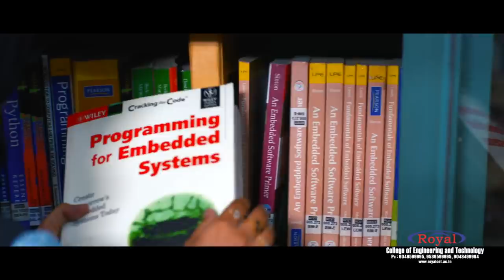Royal College of Engineering & Technology - Welcomes You [OFFICIAL]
The sprawling campus of RCET welcomes you to unwind your inborn talents...
Make your dreams into reality !!!

Royal College of Engineering and Technology, Akkikavu, Thrissur.